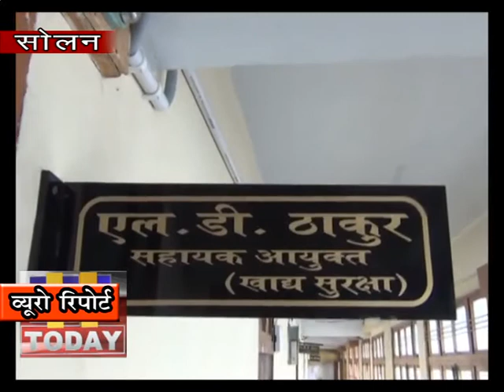23 JAN N 12 खाद्य पदार्थ जैसे मोमोस चाउमीन नूडल्स बेचने वालों के लिए कार्यशाला का आयोजन किया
सोलन में स्वास्थ्य विभाग द्वारा शहर में  खाद्य पदार्थ जैसे मोमोस चाउमीन नूडल्स बेचने वालों के लिए कार्यशाला का आयोजन किया था | जिसमे उन्हें जागरूक करने का प्रयास किया गया था कि वह खाद्य पदार्थ बेचते समय क्या क्या सावधानी रखें| लेकिन हद तो इस बात की है कि स्वास्थ्य विभाग के निर्देशों का थोडा सा भे असर  इन छोटे छोटे विक्रेताओं पर नहीं पड़ा और वह धडल्ले से नियमों और जनता के स्वास्थ्य को ताक पर रख कर खाद्य पदार्थ बेच रहे हैं |